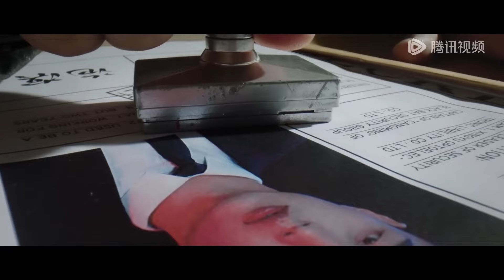🌊霸總灰姑娘死裡逃生，成功舉辦婚禮！【我叫趙吳狄 My Name Is Zhao Wudi】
剧名 【Drama name】我叫趙吳狄 My Name Is Zhao Wudi